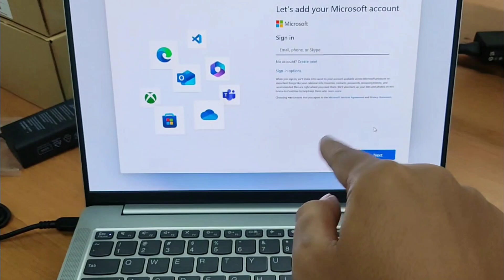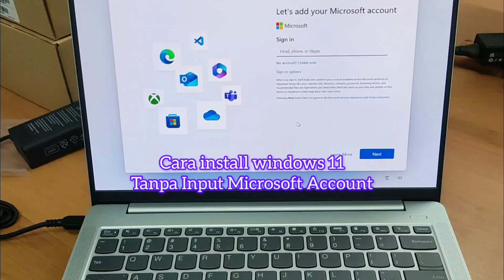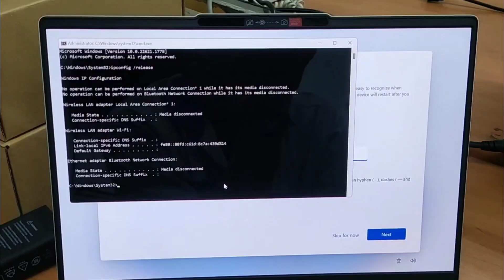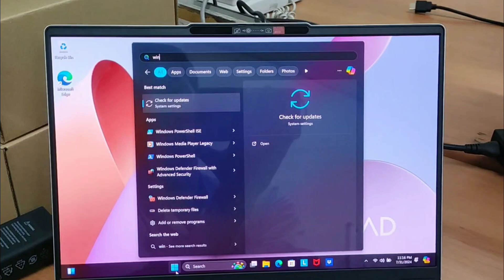Install Windows 11 Tanpa Input Microsoft Account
Copy Script :
oobe\bypassnro